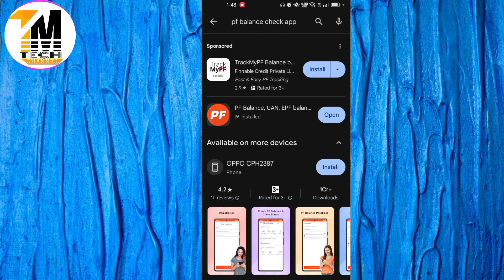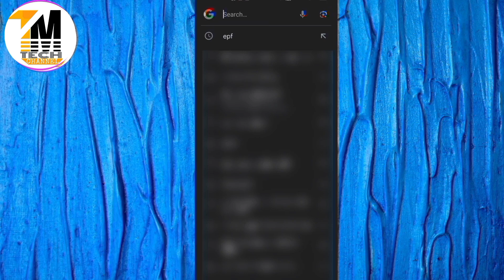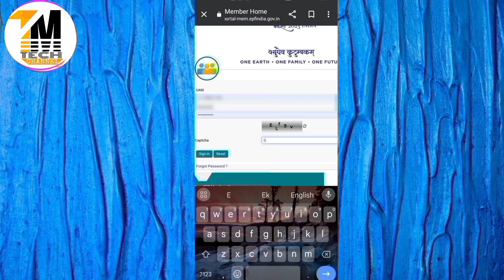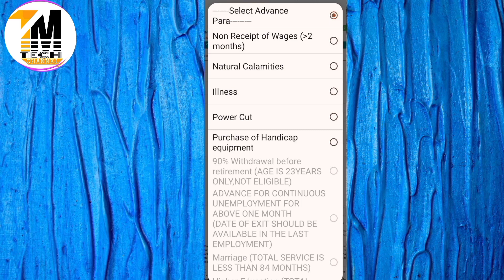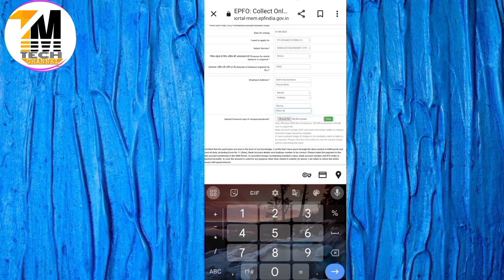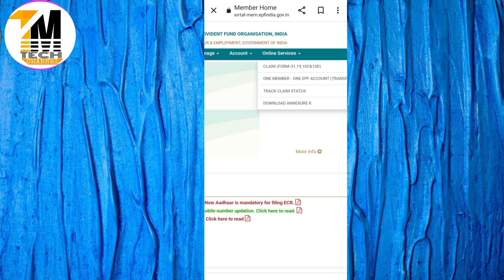PF advance withdrawal process 2024 | Advance PF Kaise Nikale | PF withdrawal from 31 | EPFO | Pffund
Hello Friends
मैं हूं. Mukesh Kumar Thakur
From - Bihar (India)

Connect us for any Help.

Disclimer :-

advance pf kaise nikale,advance pf
advance pf withdrawal
pf withdrawal process online,pf advance withdrawal process online
how to withdraw pf online,pf advance withdrawal online,epf advance
pf advance kitna nikal sakte hai pf
how to withdraw advance pf online
epf advance form 31
pf advance form 31
pf advance withdrawal process,pf advance
pf advance withdrawal,epf advance form 31
advance pf withdrawal process online
pf form 31
advance pf
advance pf kaise nikale
advance pf withdrawal
pf advance withdrawal online
pf advance form 31 kya hai
epf advance form 31 online
pf advance withdrawal process online
pf advance kaise nikale,epf advance form 31 instruction
pf advance form 31 kaise apply kare
how to withdraw pf onlinepf withdrawal process online
online pf withdrawal,online pf withdrawal process
how to withdraw pf money online,pf

Tag Related In this Video...